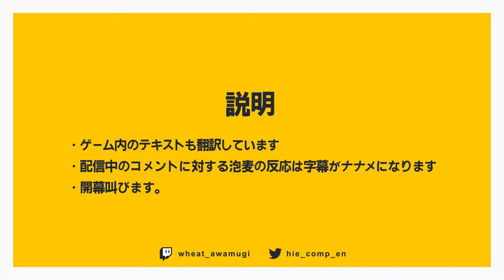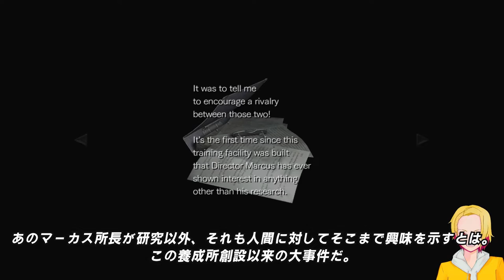[配信翻訳版]粟麦ひえとバイオハザード０Part5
配信でプレイしたものを翻訳、編集した動画です。